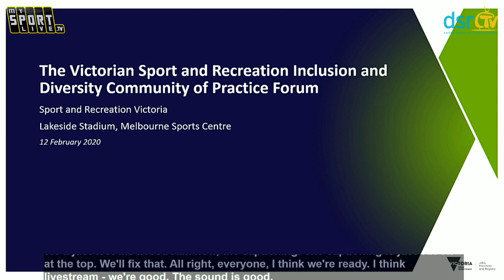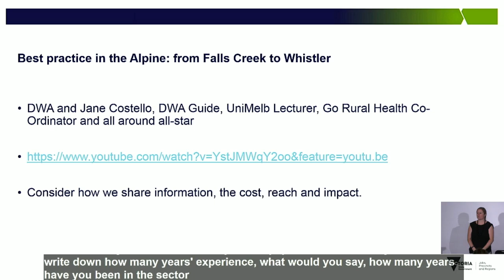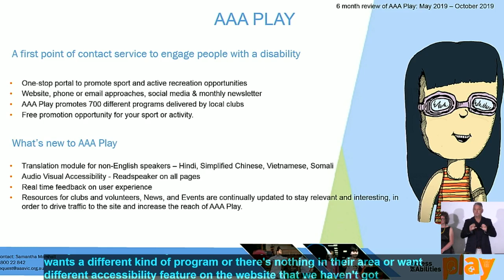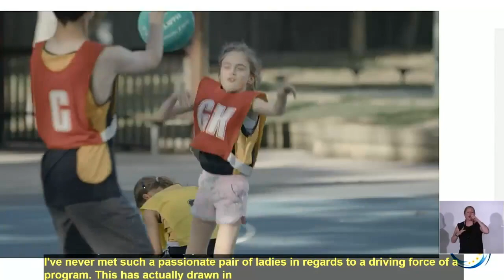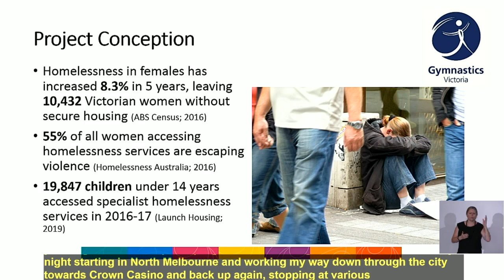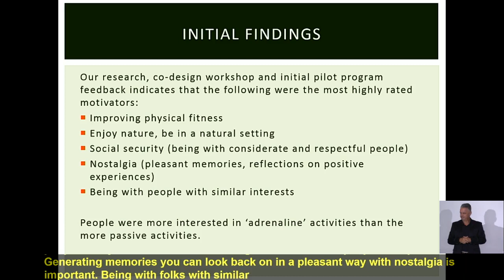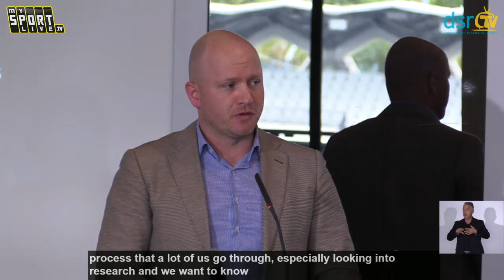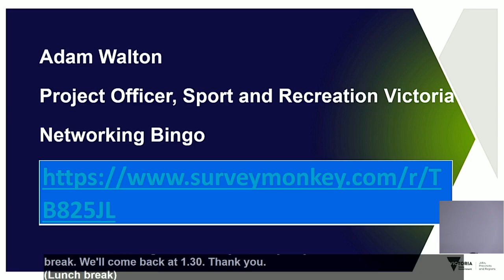Diversity and Inclusion in Sport and Recreation Community of Practice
The Diversity and Inclusion Community of Practice (CoP) returns on February 12th at Lakeside Stadium.
The first CoP of 2020 will present numerous inclusion and diversity initiatives funded under the Together More Active initiative. The CoP aims to be a combination of short, interesting presentations, open discussion of contemporary issues facing the sector and networking opportunities.